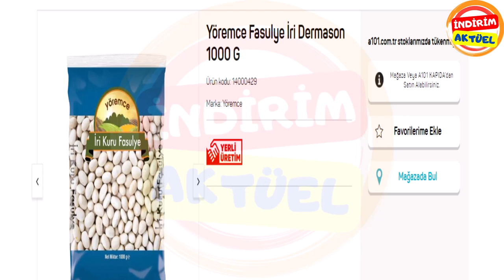A101 De Haftanın Yıldızları - Haftanın Yıldızları | 10 Tl Ve Üzeri | Ağustos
A101 de haftanın yıldızları - a101 ağustos 2023 kataloğu | a101 indirimleri haftanın yıldızları | a101'de bu hafta. A101 de bu hafta haftanın yıldızları temizlik ve gıda ürünlerini indirim aktüel youtube kanalında tek tek inceliyoruz...